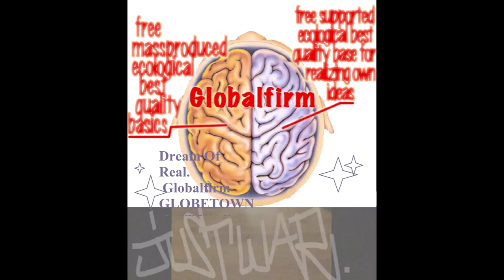Globalfirm 1286 GhostDogz JustWar